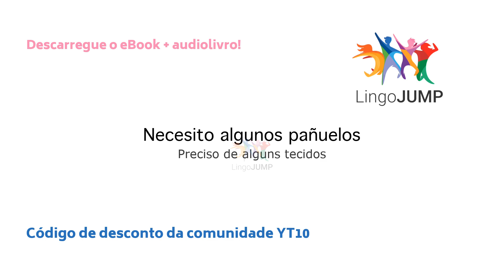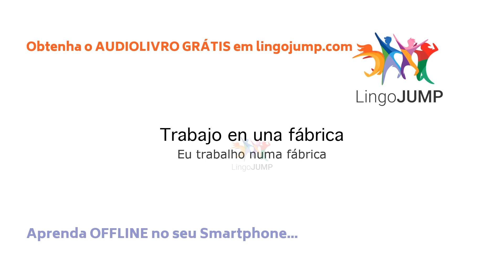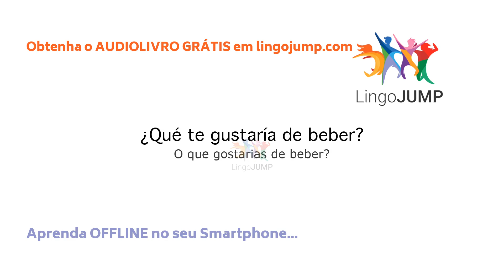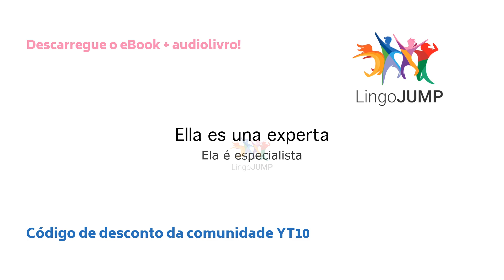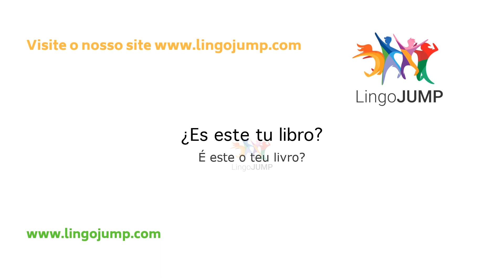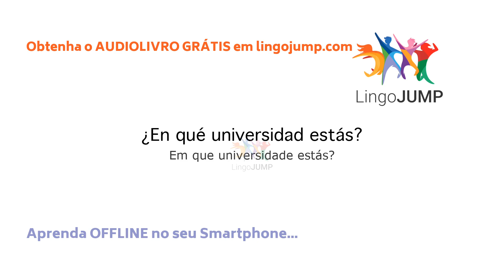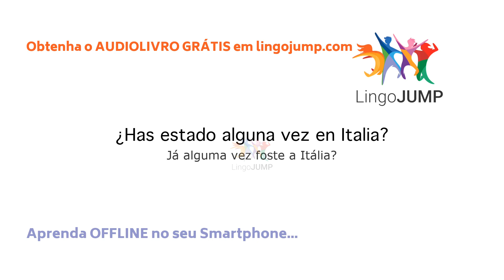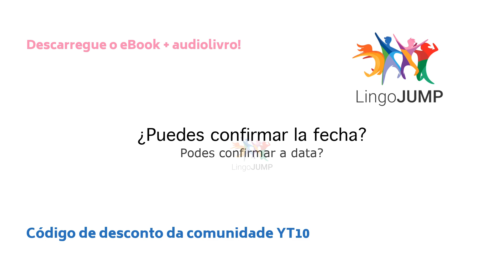Aprenda Espanhol para Principiantes! Aprenda palavras, frases e gramática espanhola - rápido!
Se quer aprender Espanhol, deve ouvir e falar o idioma tão frequentemente quanto possível na sua vida diária. Mostramos-lhe a melhor forma de aprender Espanhol para principiantes: os nossos vídeos ajudam-no a melhorar as suas competências de fala e compreensão oral do Espanhol. Ouça a nossa extensa lista de frases, conversas e questões com resposta em Espanhol – ouça e repita depois do falante profissional. Temos muitos vídeos diferentes para a aprendizagem do Espanhol, adaptados ao seu nível. Veja os links abaixo! Melhorará a sua competência de expressão oral e poderá notar as nuances deste complexo idioma.

Criámos vídeos diferentes. Procure os detalhes mais abaixo.

Com Música para Dormir – Para Principiantes

Com Música para Dormir – Nível Intermediário

O audiolivro é realmente grátis?
Sim e pode guardá-lo para toda a vida. Se não desejar dar continuidade ao período de avaliação grátis, ainda assim pode ficar com ele - para sempre.

Não gosto do Audible - há algum outro sítio onde possa obter um audiolivro gratuito?
Para mais informações, visite o nosso site de aprendizagem de idiomas

Como receber o audiolivro gratuito.
Para receber GRATUITAMENTE o audiolivro, siga os seguintes passos:
        Procure o livro em Audible.fr, Audible.com, Audible.co.uk ou noutro país Audible
        Clique em „Avaliação Gratuita 30“
        Inicie sessão com as credenciais da sua conta Amazon (ou crie uma nova conta)
        Confirme os passos restantes e transfira o seu audiolivro GRÁTIS
        Transfira a Aplicação Audible da Appstore ou ouça no seu computador

Por favor, reveja os termos e políticas completos da adesão Audible.

Esta é uma oportunidade excelente e livre de riscos de experimentar este maravilhoso serviço, sem compromisso. Estamos certos de que vai adorar o Audible (somos grandes fãs!), mas, se isso não acontecer, pode cancelar o serviço sem pagar nada. Poderá continuar a usar o seu audiolivro gratuito para sempre.

Sobre a Avaliação Gratuita do Audible
Escolha um audiolivro gratuito para a sua avaliação de 30 dias. Assim que o período de avaliação tiver terminado, o Audible ativará a sua adesão paga. Esta dá-lhe o direito a receber um crédito por mês, que pode usar para adquirir qualquer audiolivro Audible. A adesão oferece habitualmente um preço muito mais baixo do que o preço de venda real dos audiolivros. Pode cancelá-la quando desejar e ficar com o audiolivro! Não lhe será cobrado qualquer pagamento se cancelar antes do final do período de avaliação.

Ouça o seu audiolivro gratuito Audible em qualquer lugar
Deixe-se escorregar para outros mundos durante as suas deslocações para o trabalho e de volta a casa. Comece o seu dia com audiolivros que o ensinam ou inspiram. Redescubra a agradável sensação de adormecer ao som de uma história de embalar. Faça uma pausa na sua rotina diária e ouça um livro enquanto se exercita. A extensa seleção Audible significa que pode criar uma biblioteca de audiolivros adequados a todas as ocasiões e disposições.